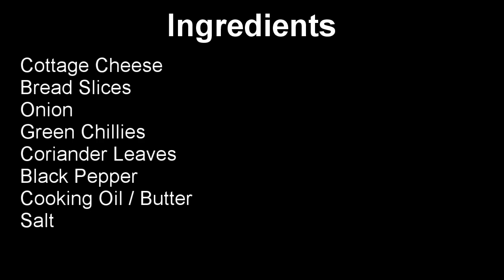Paneer Pocket Toast - पनीर पॉकेट टोस्ट